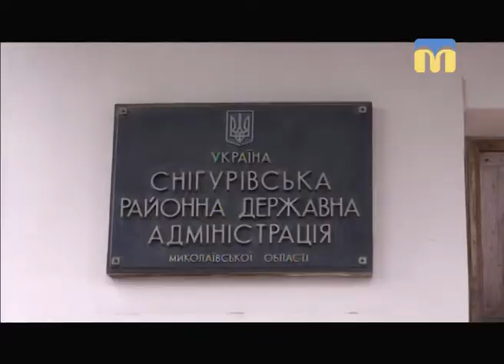ТНМ — сюжет. Освітня реформа: як зміниться навчання в Снігурівському районі